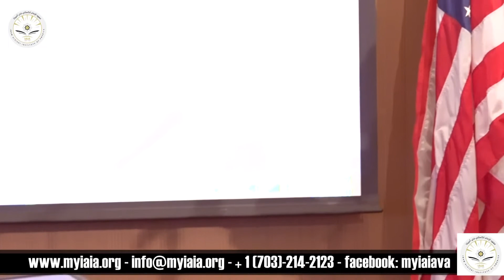shiek adam's speech on cummunity gathering in Virginia 2018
Shiek Adam's speech at the Somali conference in Virginia 2018